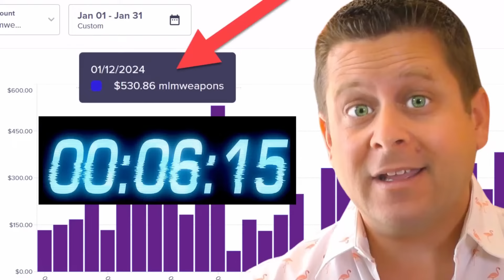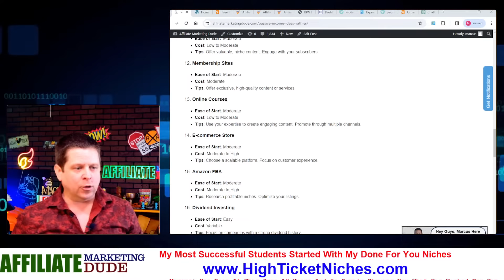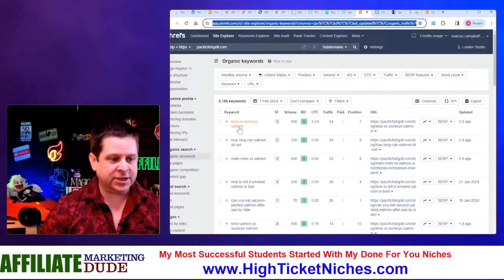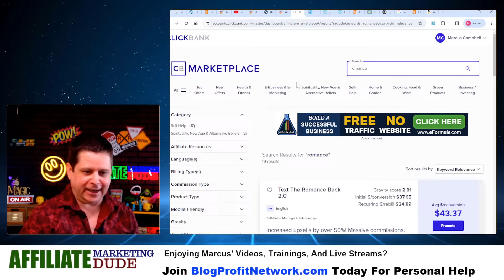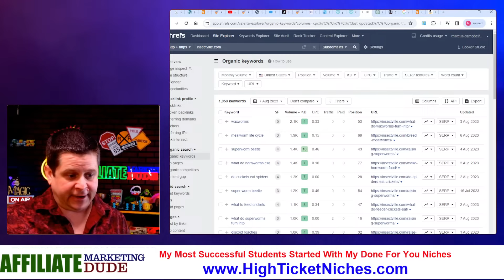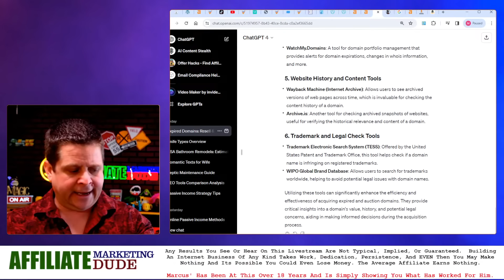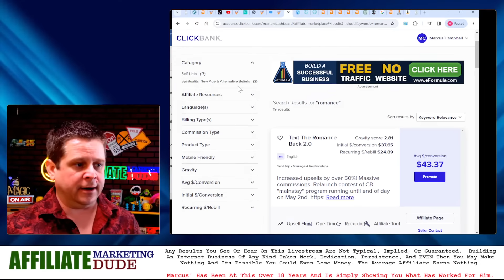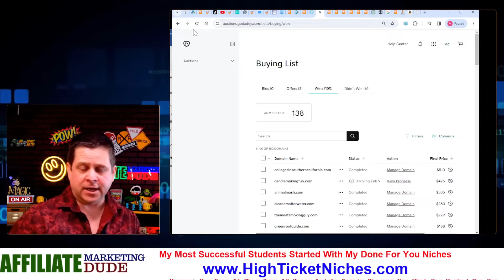7 Passive Income Ideas Using AI - [One Makes Me $530.80 / Daily]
make as much as $10,000 a month with these simple AI powered passive income ideas.

these are so simple and so easy but you need to pick one thing and stick to it like crazy and build and let it snowball.

anyone can use these passive income strategies with ai to profit big time.

watch this at least one time all the way thru... its that important.